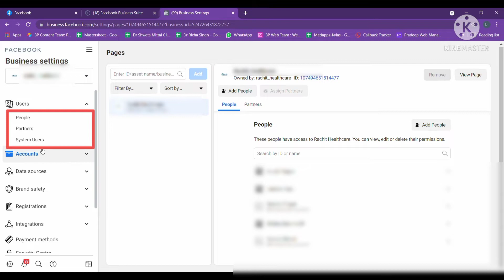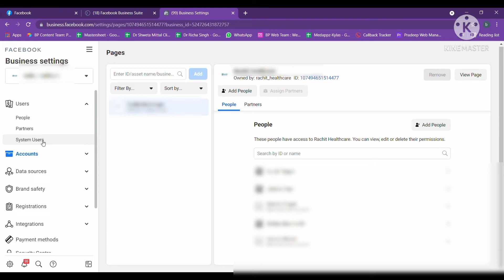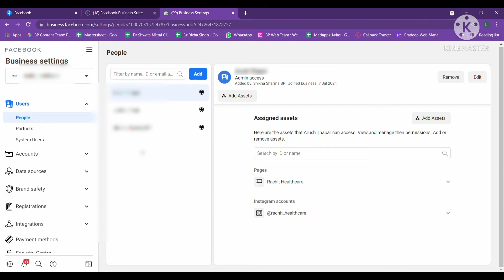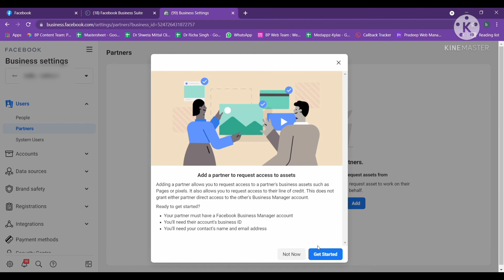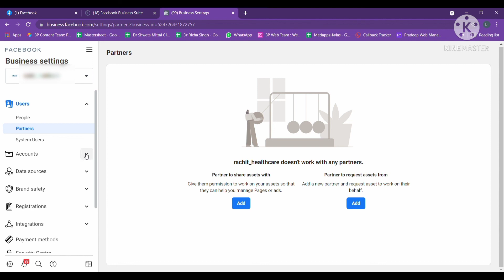Facebook Business Manager Account Settings 2022 In Hindi | How To Do Facebook Business Settings 2022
Facebook Business Manager Account Settings 2022 In Hindi | How To Do Facebook Business Settings 2022 | Digital Shikha

In the previous video of this series on "Facebook Business Manager," I have explained how to create a Facebook Business Manager Account but in this video, I will explain how to do the setting in Facebook Business Manager. So watch the video till the end to get complete information on the Facebook Business Manager account Setting.

After watching this full video you will be able to learn -

-How to do settings in Facebook Business Manager Account
-How to use options present in Fb Business Manager Setting
-All the Technical Terms of the Business Manager Account

Note:  Anyone can learn "Social Media Optimization and Social Media Marketing "  at Our Channel 'Digital Shikha".

If you have any doubt regarding Facebook , Please comment on comment section.
I will surely solve your problems.